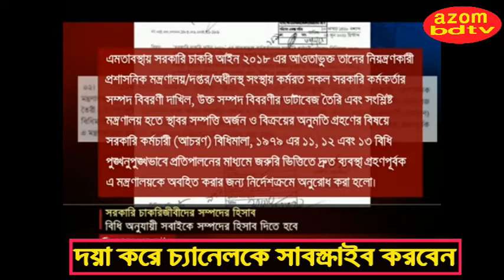সম্পদের হিসাব দিতে হবে, কঠোর হচ্ছে সরকার - Bangladesh Latest News Update | Awamilig-BNP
সম্পদের হিসাব দিতে হবে
কঠোর হচ্ছে সরকার - Bangladesh Latest News Update | Awamilig-BNP
awamilig
bangladesh awamilig
bangladesh
awami league
awami league new
awami league new update
bnp
bnp bangladesh
bangladesh bnp
bnp news
bnp news today
bnp news today 2021
bnp news today live
somoy
somoy news
somoy tv
somoy tv live
somoy tv live news
bangla news
ews today
bangla top news
bangla top news today
top news
Bangladesh Latest News Update | Awamilig-BNP

Awamilig-BNP